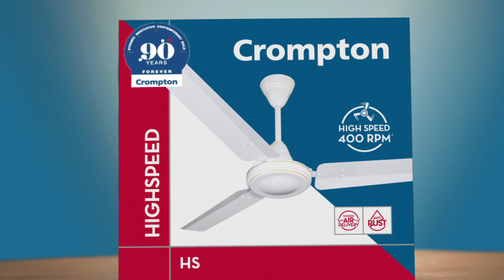Crompton Irunthaal Ungalal Paarka Mudiyum | Fans | Tamil | 20 sec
With a legacy spanning over 90 years, Crompton is a household name and a reputed brand. As our beloved customers, we want to save you some trouble and be able to tell us apart from those that attempt to impersonate us.

Agar Crompton hoga toh nazar aayega! With our distinguished logo, we want our users to be sure to check for it before making a purchase!